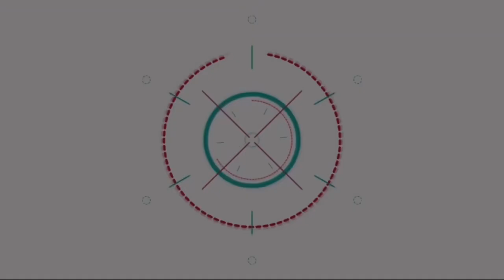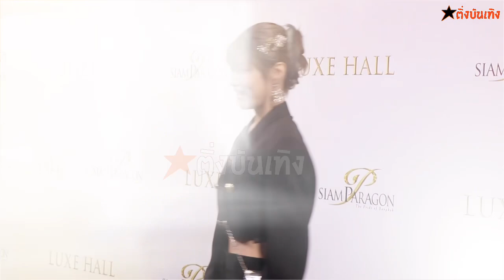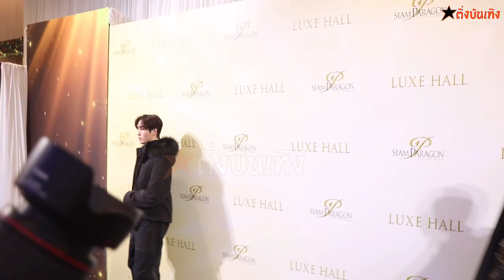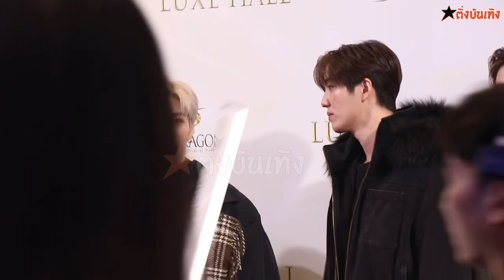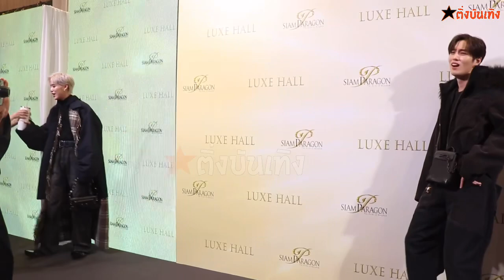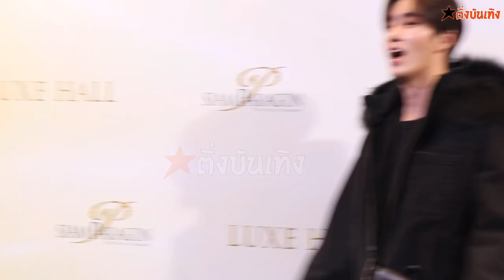บรรยากาศ!!! พีพี-ต่อ-แอฟ-เก้า-เฟย์ ร่วมงาน SIAM PARAGON THE LUXE HALL